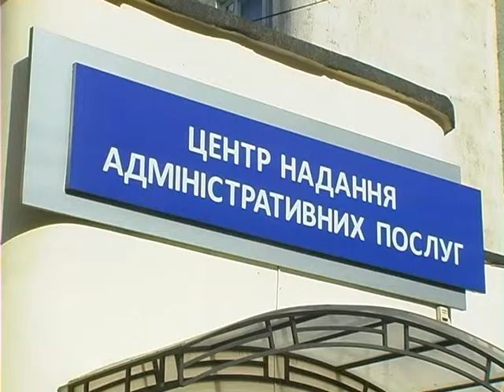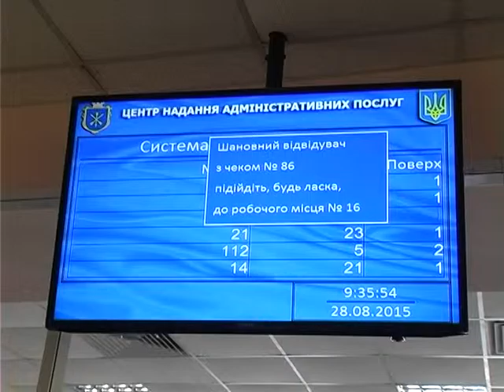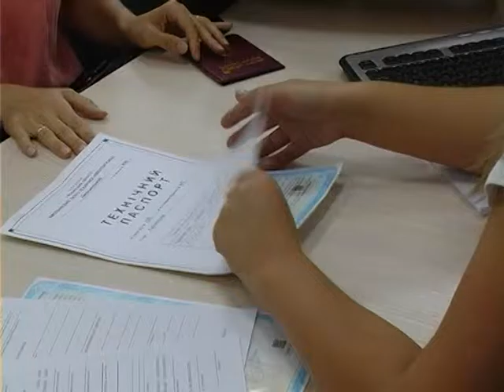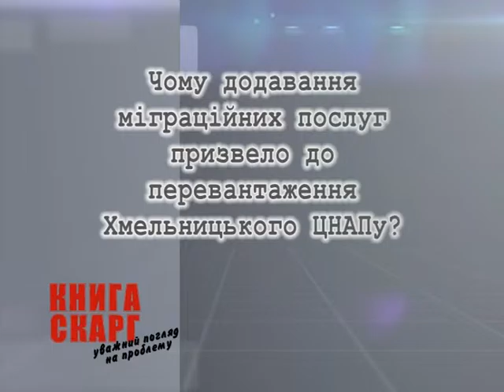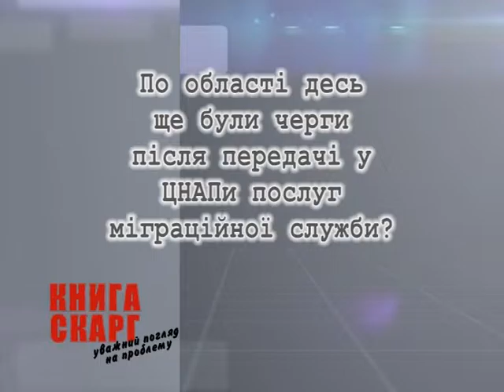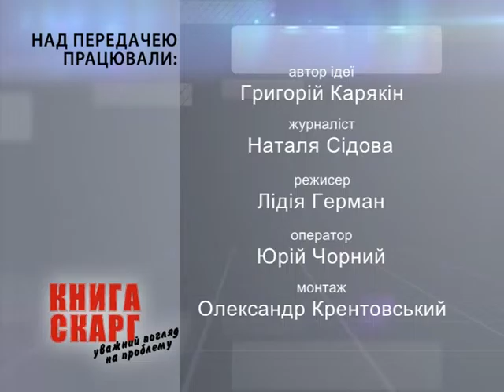Книга скарг (ЦНАП)